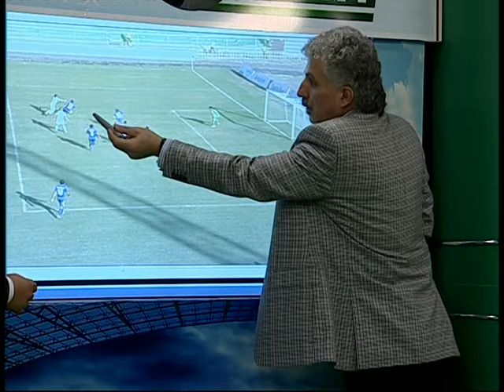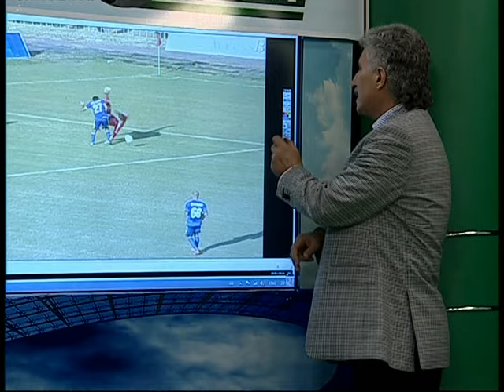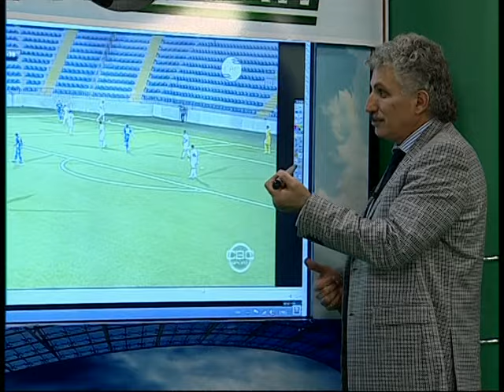FUTBOL SAATI 2 CI HISSE 21 09 2015